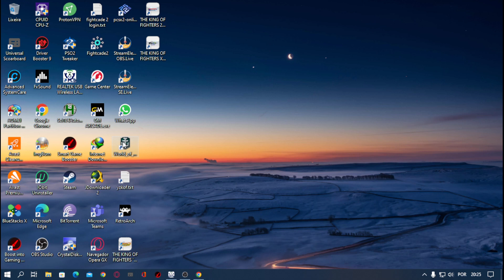jogo world of warship